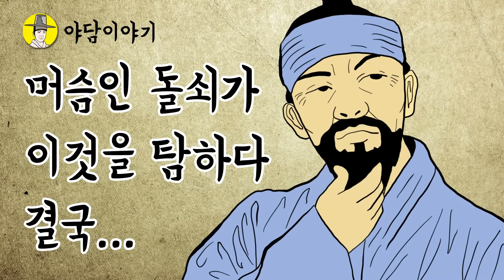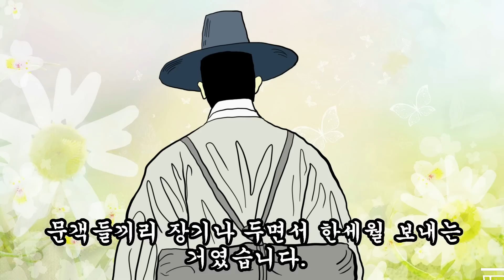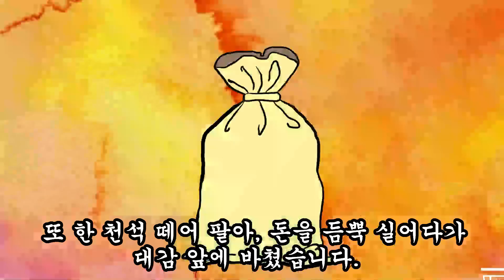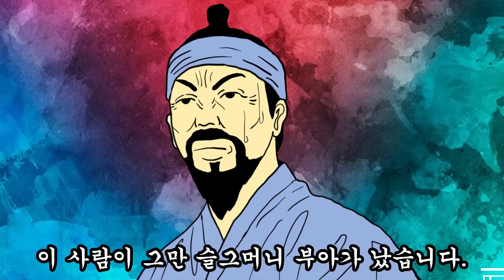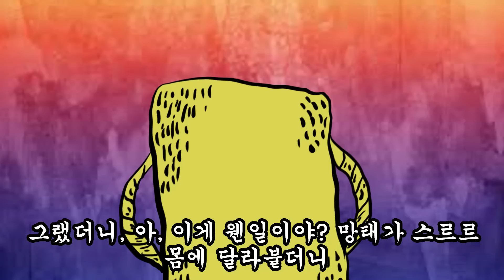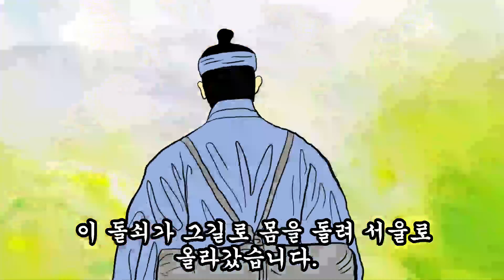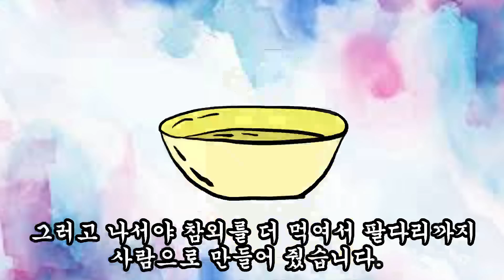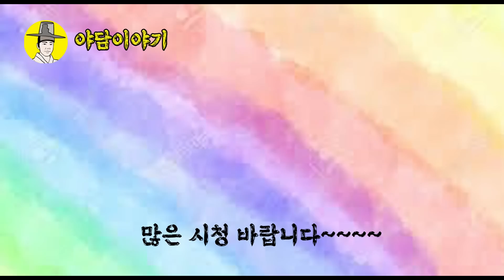야담 이야기 머슴이었던 돌쇠가 부자가 되서 이것을 탐하다 결국엔 (조선시대 설화)민담 옛날이야기 고금소총